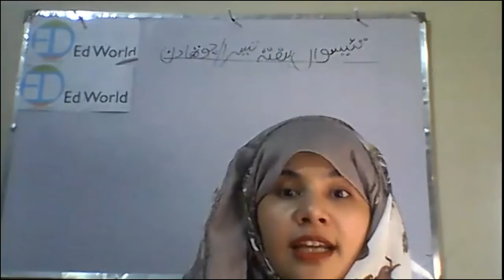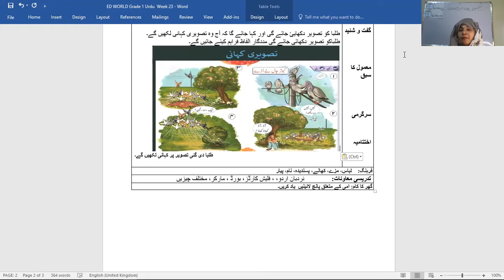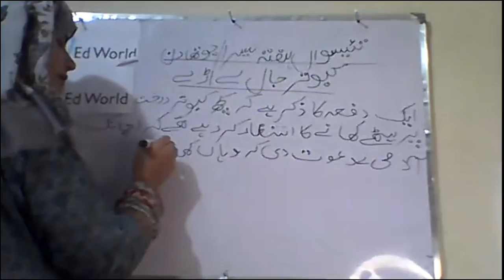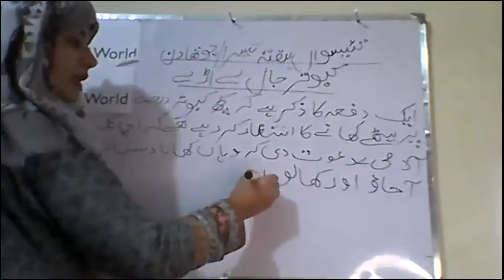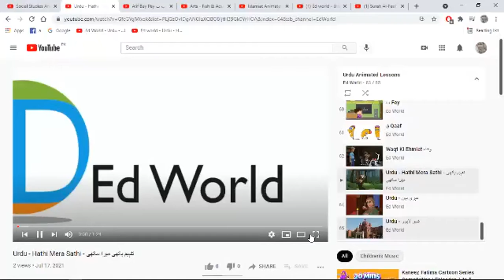Urdu - کبوتر جال لے اڑے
Week 23 - Day 3&4  - Grade 1 - Urdu  - Ed World  - کبوتر جال لے اڑے